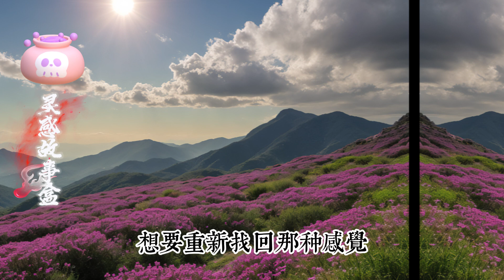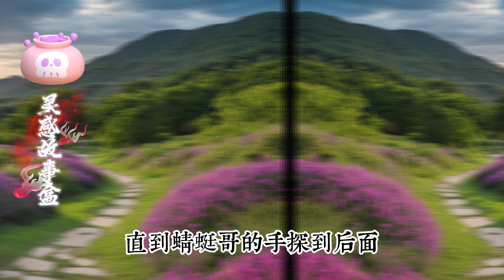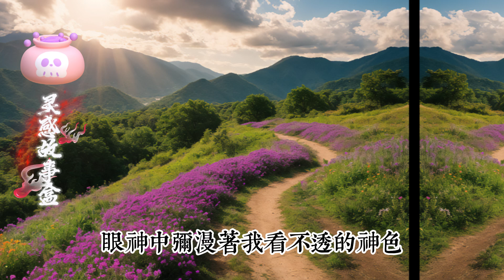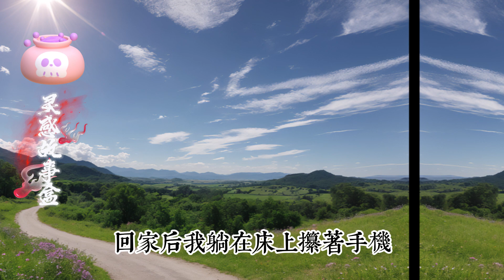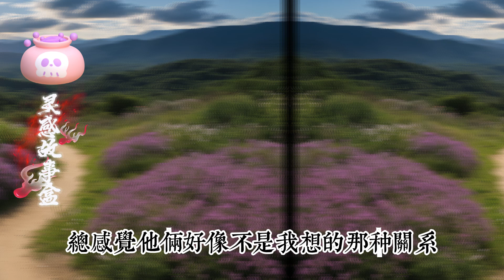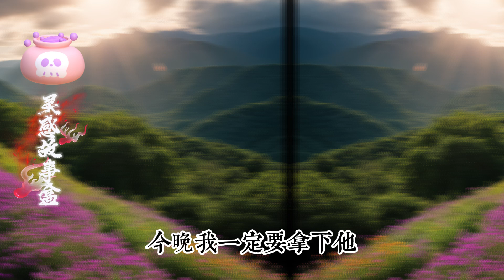一晚上梦见哥哥三次，醒来脸红耳赤！| 情感故事 | 家庭倫理 |婚姻 | 江湖李白 | X調查 | wayne調查 | 情感